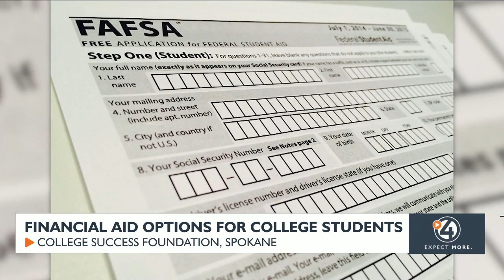Resources available to help college applicants and students compete FAFSA forms